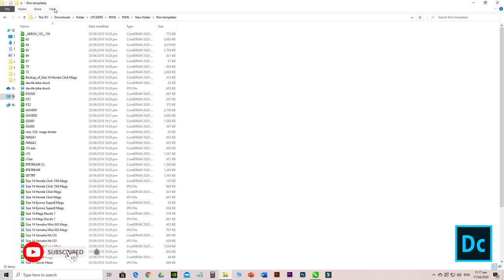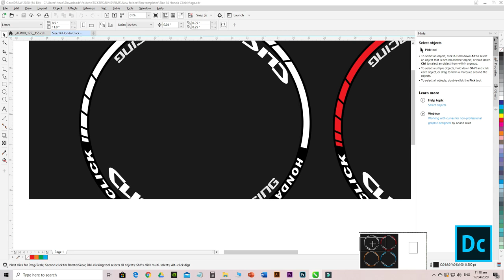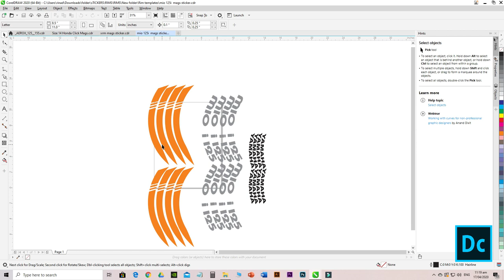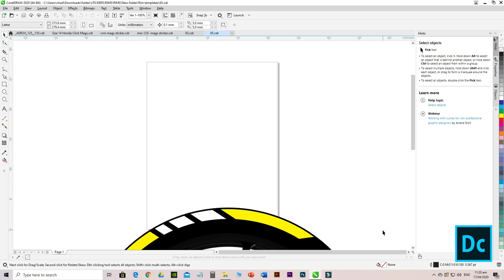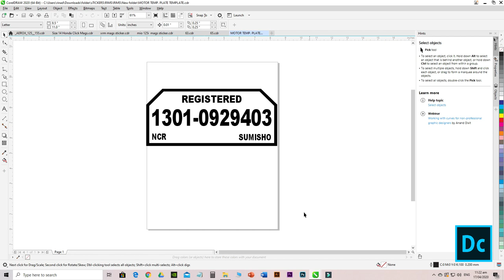DOWNLOAD FREE | Motorcycle Rim and Plate Sticker Templates | CorelDraw Files